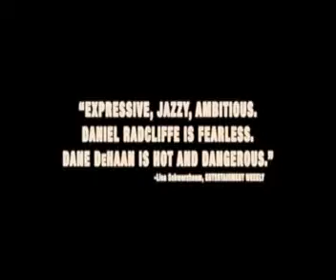Kill Your Darlings Official Trailer 2013 HD Daniel Radcliffe, Dane Dehaan cut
Story Line : A murder in 1944 draws together the great poets of the beat generation: Allen Ginsberg, Jack Kerouac and William Burroughs.
Biography | Drama | Romance  -
Release Date: 17 October 2013 (Italy)
 User Rating: 6.9/10
Director: John Krokidas
Writers: Austin Bunn, John Krokidas
Stars: Daniel Radcliffe, Dane DeHaan, Michael C. Hall